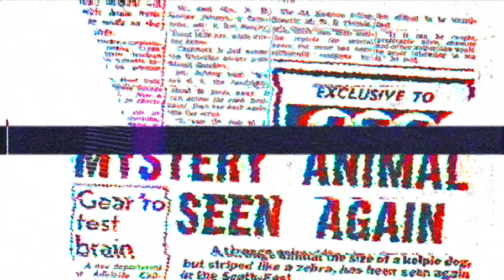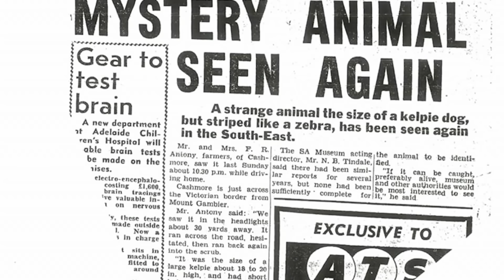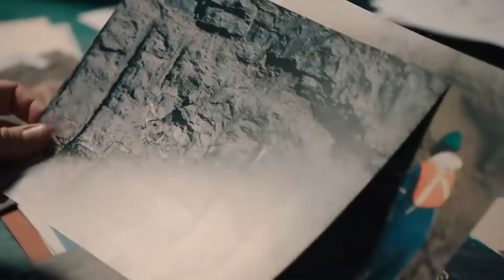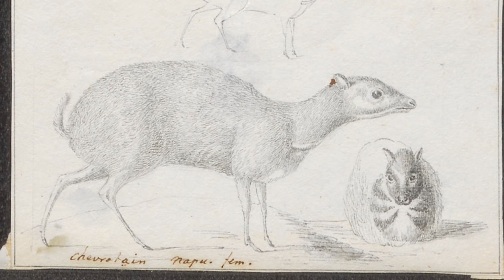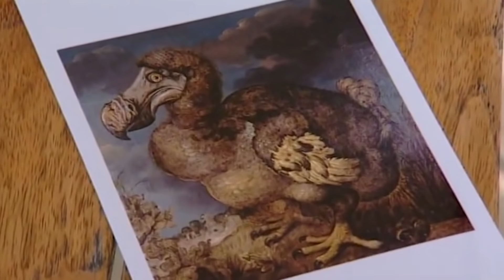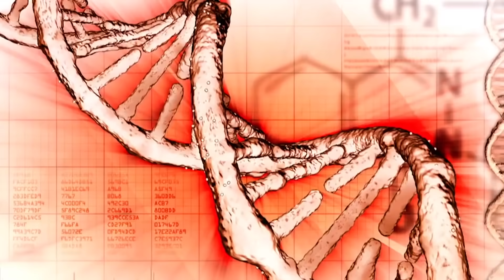Animals That Returned From Being Extinct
The whole time our planet exists, there were about 10 million different species of animals. Some ancient species have survived to this day, but most of them have been extinct long before our time. But what if we told you that some animals literally rise up from the dead? Are you surprised? So are we. Today we're gonnatell you about those animals that were considered extinct but were recently discovered again.